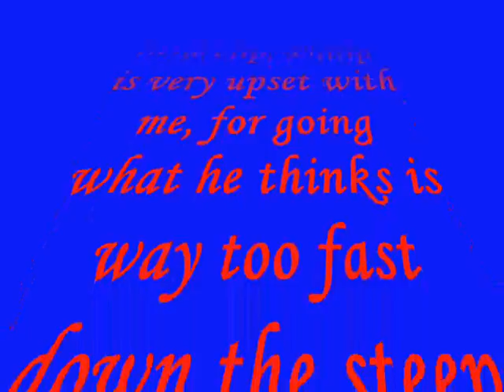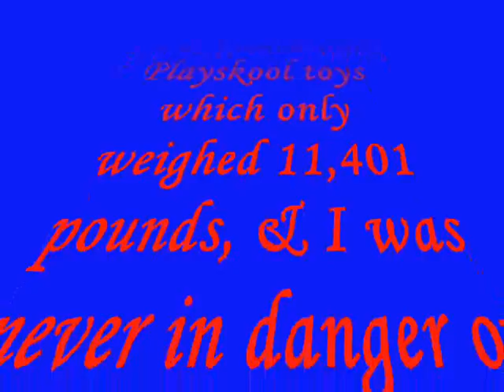SeeAmerica from HHH Summer89SpecialClip Am I going too fast?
Special Little Clip
It was the first trip of the summer,& Philip's 1st without big brother Rodney along.
We're going down the very steep Lookout Mountain Pass on Montana I-90 East, and Philp is upset with me, as he thinks I'm going too fast down the mountain.